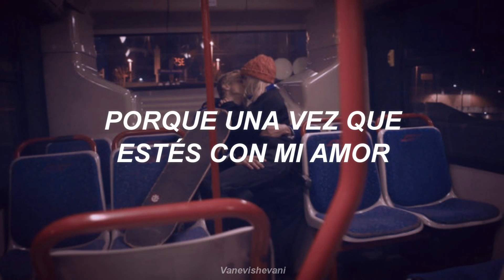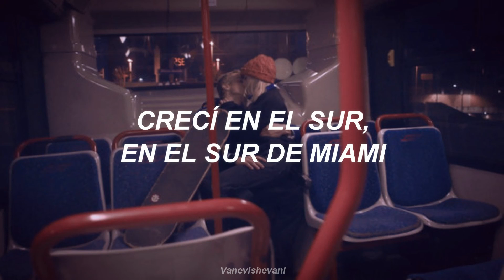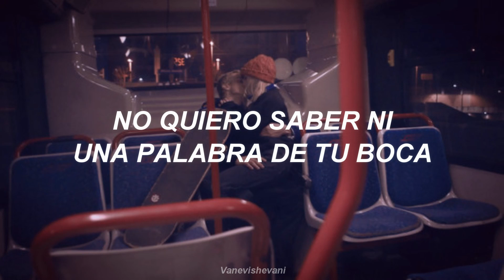Inside Out - Camila Cabello //TRADUCIDA AL ESPAÑOL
LETRA:

[Intro]
Mhmm

[Chorus]
I wanna love you inside out
Wanna love you inside out
Baby, give it to me, no doubt
'Cause I wanna love you inside out (yeah, yeah, yeah)
Show me what your inside 'bout (yeah, yeah, yeah)
I don't wanna know no word of mouth
'Cause I wanna love you inside out

[Post-Chorus]
Oh yeah, wanna love you inside out
Oh, I wanna love you inside out

[Verse 1]
Look on the bright side
You're on the right side
You're with the best of the best, yeah
I'm talking all time
I'm talking worldwide, worldwide
Don't you waste some other girl's time
'Cause once you're with my love
There will never be enough, never be enough

[Chorus]
'Cause I, I wanna love you inside out
Show me what your inside 'bout
'Cause I wanna love you inside out, yeah

[Verse 2]
Grew up in South, South Miami
That's where I was when you found me, yeah
Thought you could go on without me
Now you can't see you without me
Sky high, sky high
Oh my, oh my, oh my, my
'Cause once you're with my love (yeah, yeah, yeah)

[Chorus]
'Cause I wanna love you inside out (hey, hey, hey)

[Bridge]
De Miami a México, esta cosa se prendió, baby
Just never let me go, if you love me let me know, baby